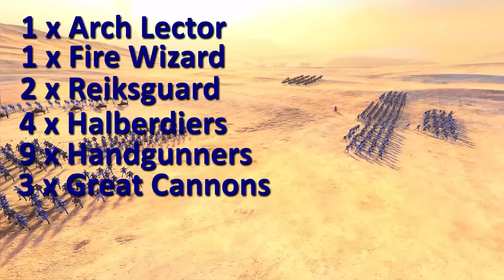Total Tactics - Pike & Shot: The Dutch Reforms | Total War: Warhammer 3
In this video we'll be exploring further into the tactics of classic Pike & Shot battles by learning about the Dutch Reforms of the 16th & 17th Centuries. We'll also be testing them out using The Empire against the Greenskin hordes. This was made after the 2.3 Update during the Immortal Empires Beta. If you have any questions, or any tips, post them in the comments!

Total War: Warhammer 3 was developed by Creative Assembly and published by Sega. It is part of Games Workshop's Warhammer universe. The music in this video is credited to Creative Assembly and their composers.

Socials

Additional Music

Time Stamps

Intro - 00:00
History of the Dutch Reforms - 00:39
Dutch Battalions Formation - 02:10
Applying History - 02:41
Checkerboard Battle - 03:36
Dutch Battalions Battle - 06:48
Conclusion - 12:09
Outro - 13:10